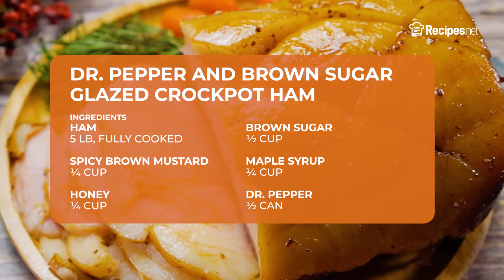Easy DR. PEPPER AND BROWN SUGAR GLAZED CROCKPOT HAM | Recipes.net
Dr. Pepper isn't just for drinking anymore. Try using it to make this easy Dr. Pepper glazed ham that's slowly cooked with brown sugar! It's a sweet and tender crockpot ham recipe that will surely be the star of the dinner table.

🔴 Check the full recipe on how to make Dr. Pepper and Brown Sugar Glazed Crockpot Ham

Ingredients:
5 lb ham, fully cooked
¼ cup spicy brown mustard
¼ cup honey
½ cup brown sugar
¼ cup maple syrup
½ can Dr. Pepper

⬇️ How to make Dr. Pepper and Brown Sugar Glazed Crockpot Ham ⬇️
0:10 In a bowl, combine the mustard, honey, brown sugar, maple syrup, and Dr. Pepper.
0:36 Place the ham in a crockpot.
0:40 Pour your mixture over the ham. Cook on high for 4 hours.
0:55 Serve your glazed ham slices while hot. Enjoy!